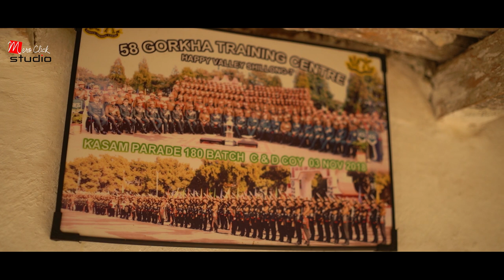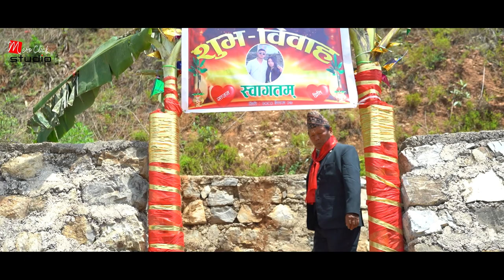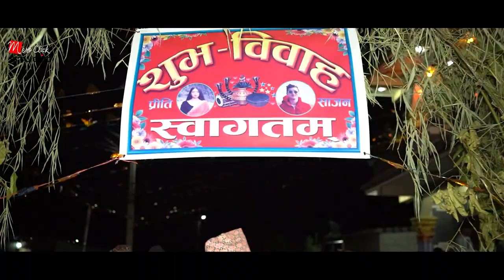SAJAN weds PREETI | Nepali Magar Culture Full Wedding Video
It's Me Bishal Thapa Magar &  My YOUTUBE CHANNEL Is All About CULTURE RELATED VIDEOS | WEDDING VIDEOGRAPHY | LIVE CONCERT| LIVE PROGRAM | ORGINALS/COVERS |ADVERTISEMENT| PROGRAM INTRO |